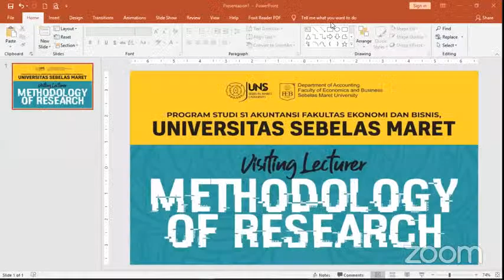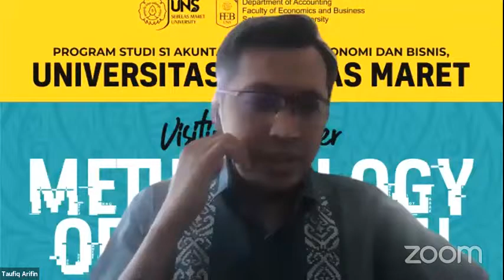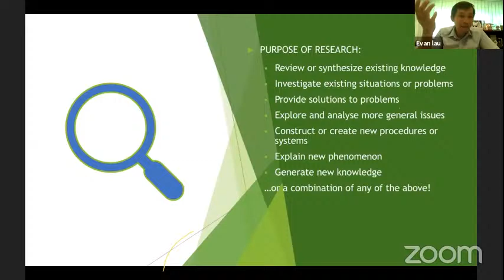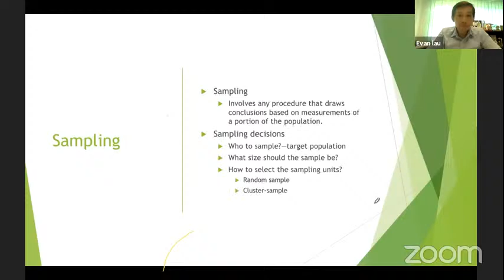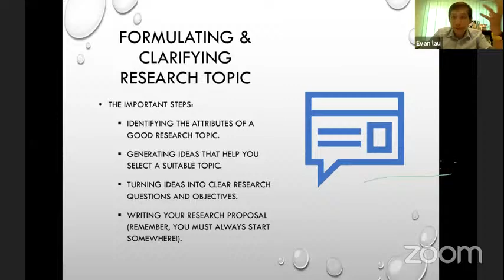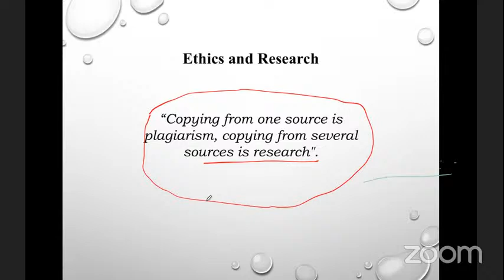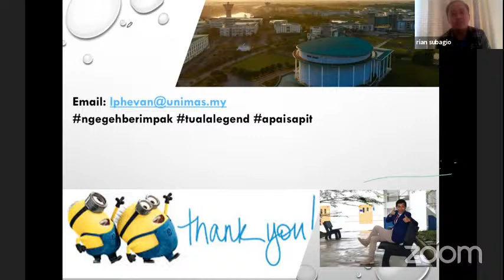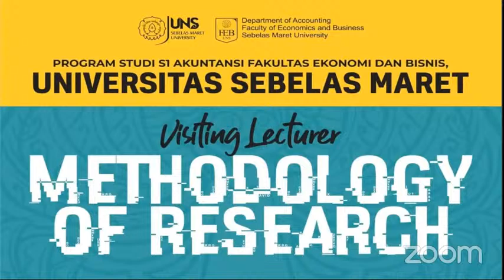DAY 1 : VISITING LECTURER WITH PROF. EVAN LAU POH HOCK (METHODOLOGY OF RESEARCH)